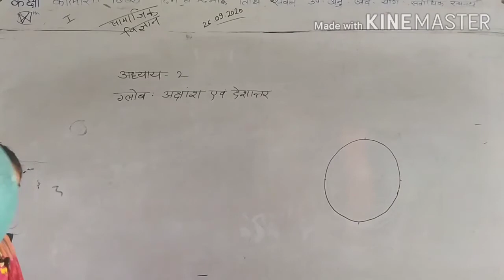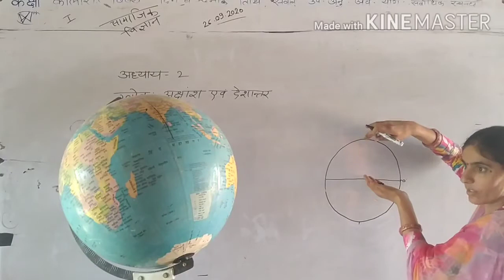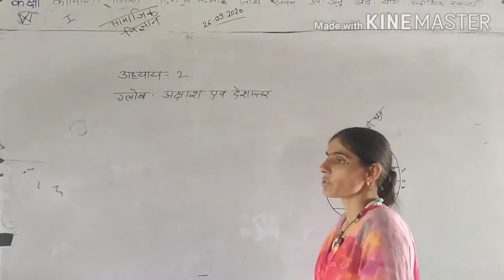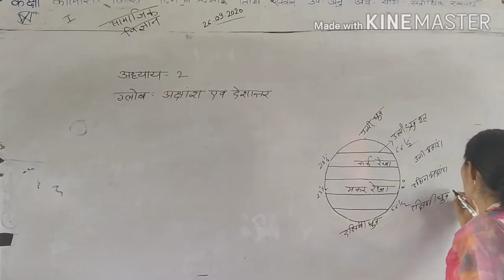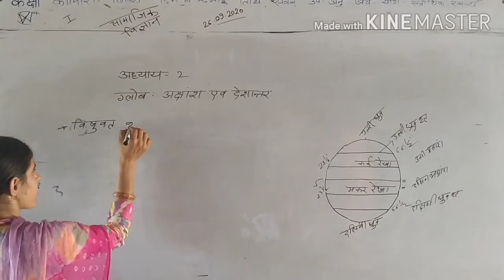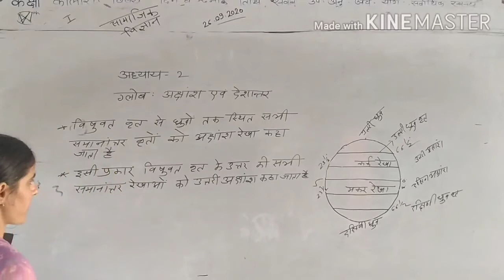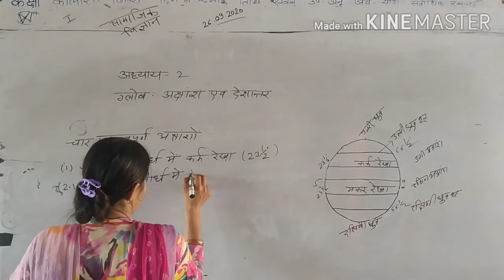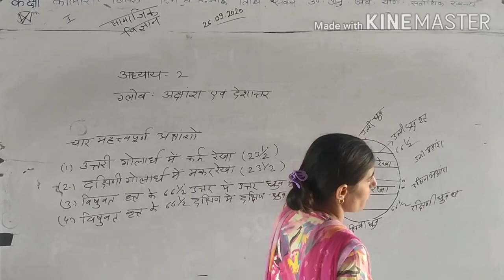26- 09 -2020 Class vith Subject s st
Sushila Alay